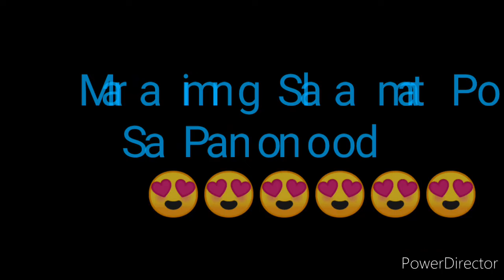STL AKLAN RESULT TODAY 2ND DRAW OCTOBER 1, 2022 7PM RESULT